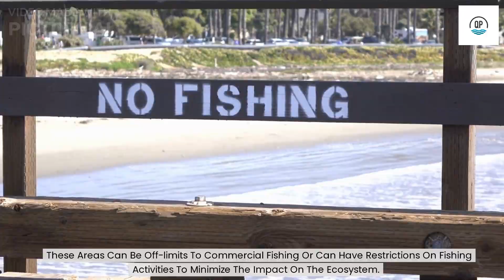"The Dark Side of Commercial Fishing: Exploring Its Impact on the Fragile Marine Ecosystem"fishing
In this video, we explore the impact of commercial fishing on the fragile marine ecosystem. From overfishing to habitat destruction, bycatch to pollution, and climate change, we delve into the complex and varied ways in which commercial fishing can harm marine environments. But we don't stop there! We also discuss management strategies, such as fishing quotas and protected areas, that can help mitigate these impacts and promote sustainable fishing practices. Join us as we dive deep into this important issue and shed light on the often-overlooked consequences of our seafood consumption.